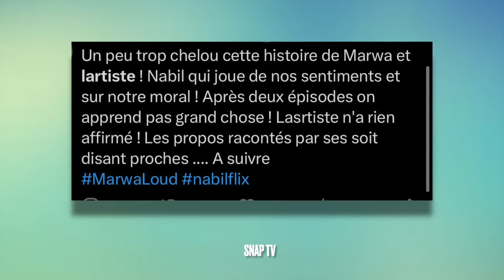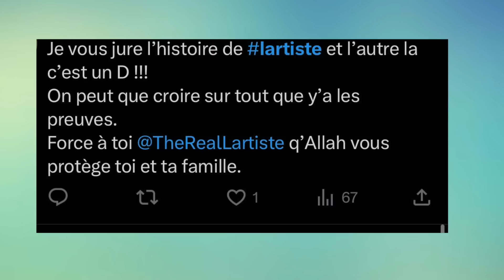LARTISTE RÉAGIT FORT ET BALANCE TOUT "JE PARDONNERAI JAMAIS CE QU'ELLE A FAIT" LE CHOC😱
Lartiste réagit pour la première fois à l'affaire de la sorcellerie qui l'oppose à Marwa Loud après le documentaire de Nabiflix.
Il confie qu'il ne pardonnerait jamais ce que lui a fait et explique coeur sur la main qu'il regrette amèrement que son papa soit partis sans connaitre la verité.
Il passe également un message et remercie pour tout le soutient que les internautes ont envoyé au rappeur.

Crédits : Lartiste
🚨 Chaque jour, retrouvez toute l'actualité buzz du moments des influenceurs et bien plus encore !
Musique proposée par La Musique Libre :
Ikson - Wanna
👻 SNAP TV la Chaîne Youtube française 🇫🇷 N°1 sur l'actualité du monde des influenceurs !